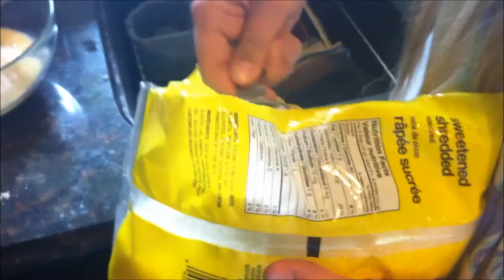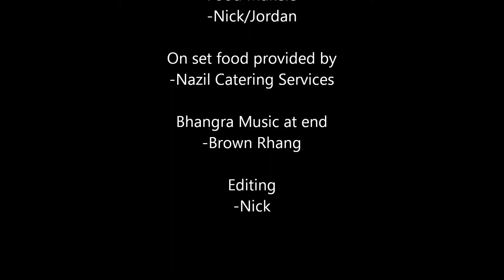French Movie JDB